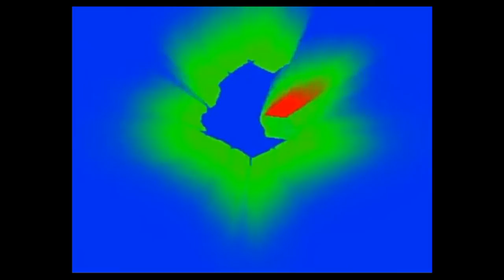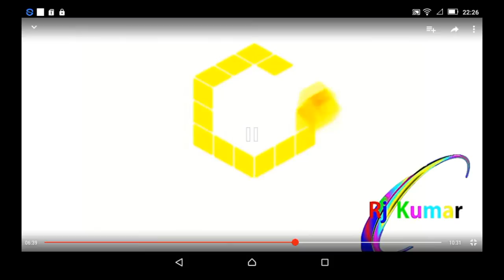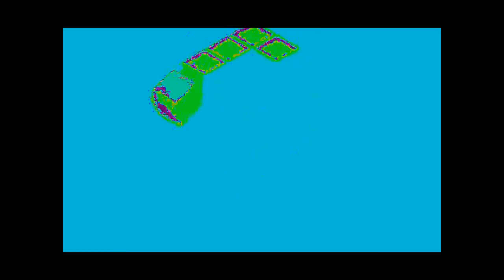Gamecube Startup Effects 6